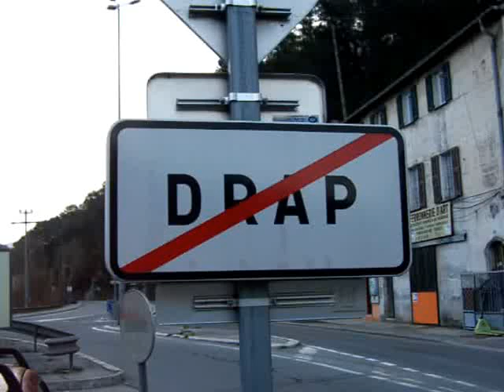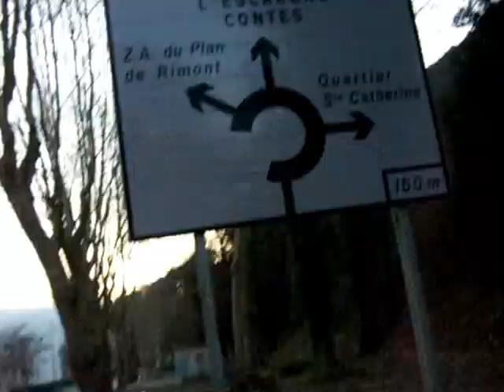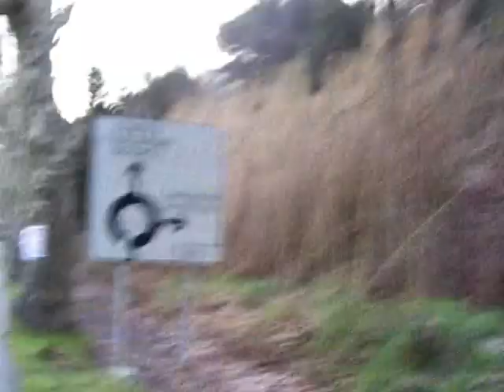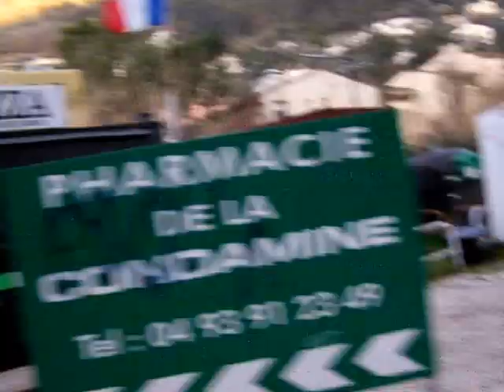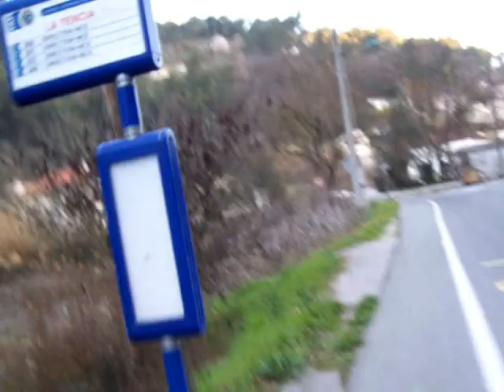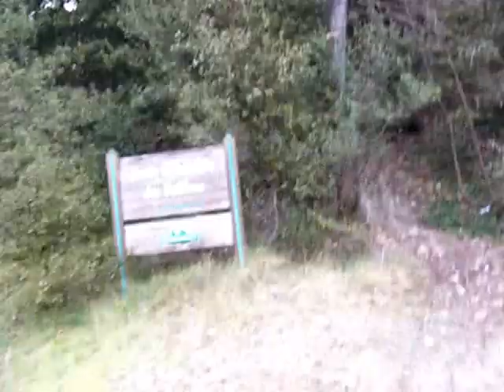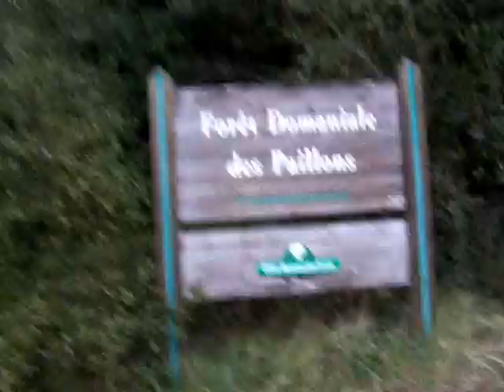Parcours Nord: Drap à la forêt des Peillons.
Suite du parcours Nord.
Joseph